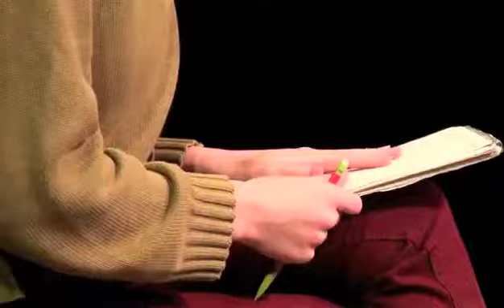Brock Ward, Homebound SOT Package - TVC News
For TVC News